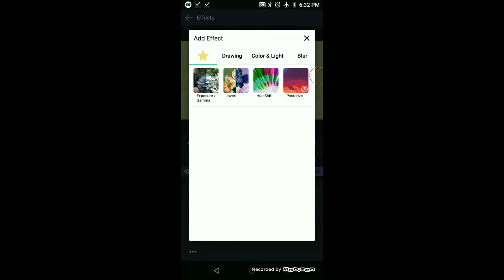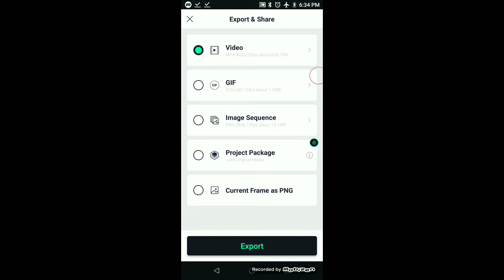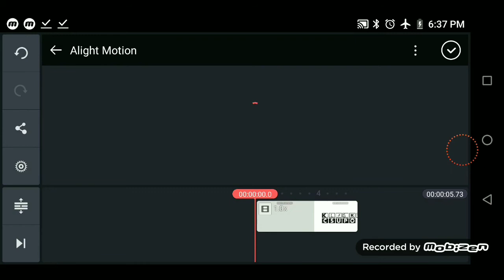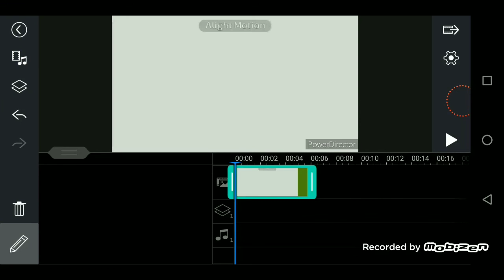How to Make Original G Major 22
This Is For People Who Don't Know How To Make Those Effect